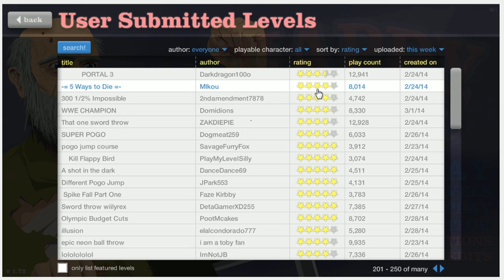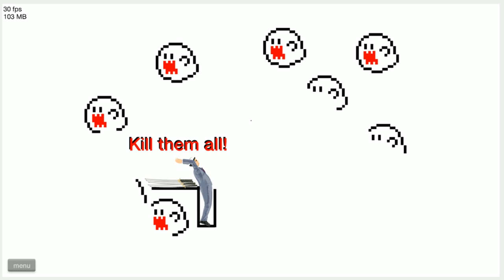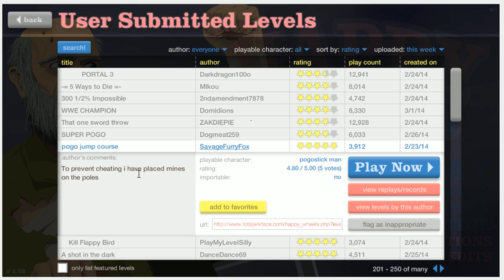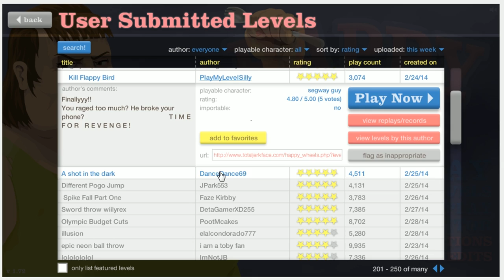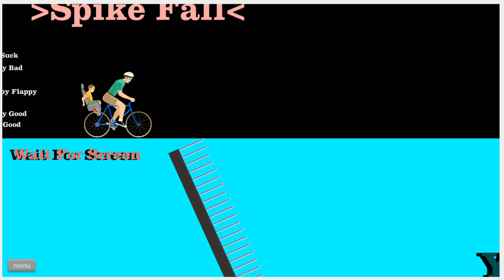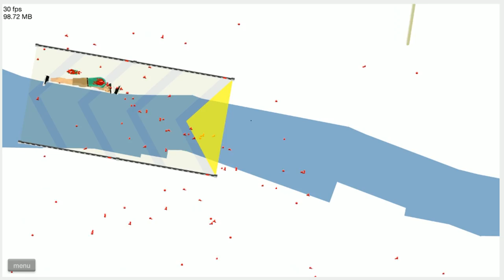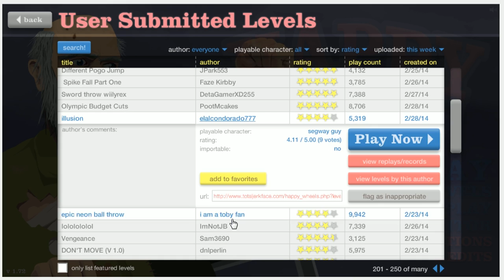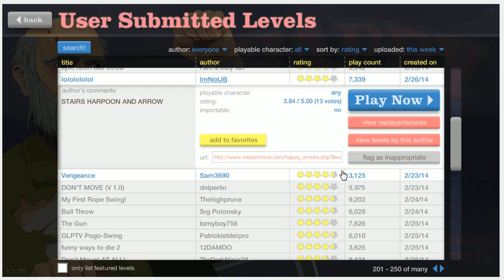Happy Wheels: 300 1/2% Impossible - Part 12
Happy Wheels!!!